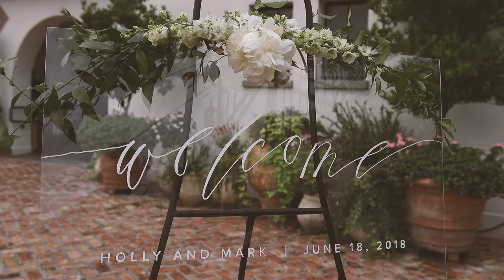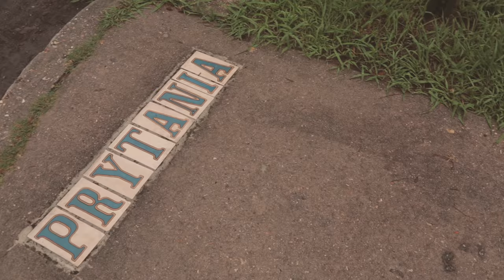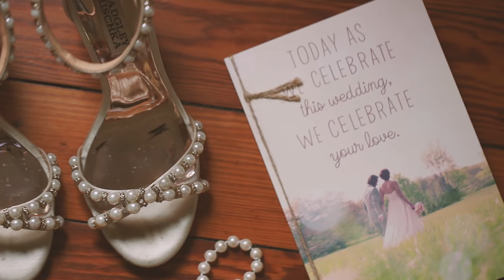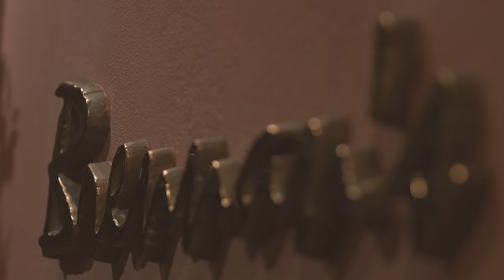Holly | Mark / Brennan's New Orleans / The Bride's Words Will Move You to Tears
A laugh and tear-filled New Orleans destination wedding video with a powerful story of love, adversity and determination.

We had the absolute pleasure to capture a beautiful elopement last June between Holly & Mark at Il Mercato in New Orleans, LA and are happy to share their cinematic flashback with you.

Earlier this year, Holly was diagnosed with stage 4 triple negative metastic breast cancer. To say this put a damper on her and Mark's November wedding plans would be a great understatement. While beginning chemotherapy and just handling the shock of the diagnosis, Holly was able to put together an amazing wedding day in just a little over a week of planning. Throughout this process she kept us updated with the constantly changing timeline and helped facilitate answering any question I had. I am still so impressed with how she was able to plan this wedding and battle the cancer simultaneously.

To that end, I thought the celebrant's words were particularly on point and wanted to share them in this film alongside the lovely speeches of their friends and family. Having seen, first-hand, the drive and determination of Holly to make this wedding spectacular, I know that she can not only beat cancer but that she and Mark will have an amazing marriage.

Both Holly and Mark got ready, together, at Sully Mansion where Tina Rodosta and her crew at Verde Beauty Studio did a beautiful job with the hair and makeup. I had never been to Sully Mansion before, but the rooms there were just perfect to capture those great prep shots in; I look forward to going back! It was also at Sully where I got to see just how hard everyone was working to make this day amazing when The Little Blue Chair produced a custom invitation suite to surprise Holly with while she was getting ready.

From Sully Mansion we made the quick drive to Il Mercato where we got to experience that love between the couple and between their friends and family. Kelly Boyett painted a beautiful scene from the ceremony (which you'll see a quick glimpse of here). You'll also get a quick shot of some of the beautiful floral design from Merry Floral. Big shout out to Arco Music as well for their awesome accompaniment during the ceremony and reception - they are awesome.

After the first dance and cake cutting, we got to tag along to an evening dinner at Brennan's Restaurant in the French Quarter to capture some beautiful, love-filled toasts from so many people close to the couple. It was so much fun to see all of the laughter and hear all of the great stories.

Big thanks to Logan and Sarah from Pop of Love - New Orleans for coordinating this day and making sure it went off without a hitch. From styling some details to moving chairs, these two were all over the place helping facilitate a great wedding (and keeping us in the loop). Also, I want to thank Neil Ta Photography and crew for taking some gorgeous photos and working alongside us throughout coverage.

I am so excited to share Holly and Mark's story with y'all! However, if you want to follow Holly's battle with cancer, please visit her blog You'll get to read her updates on the fight and check in with her and Mark regularly. I read every post, and she's really an inspiration to all stricken with this terrible disease.